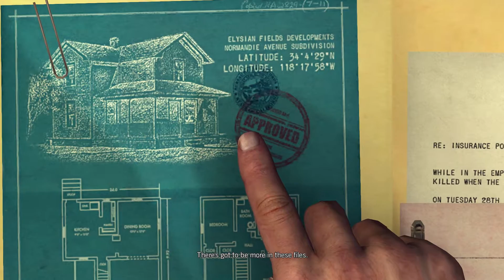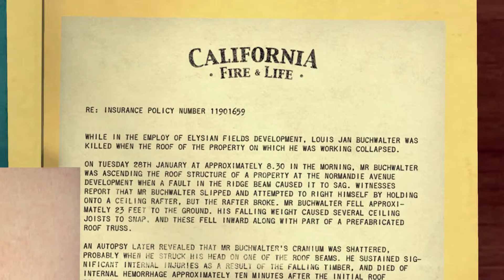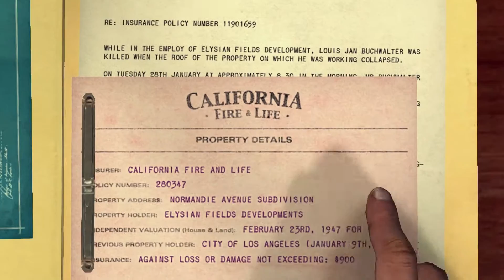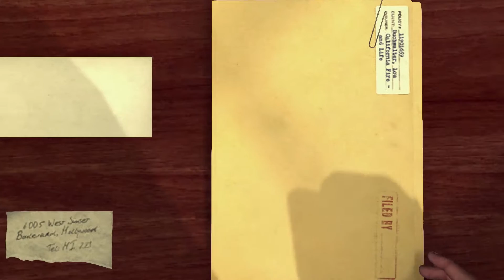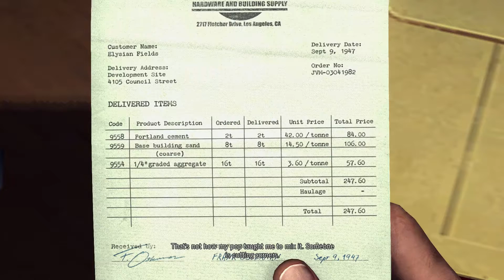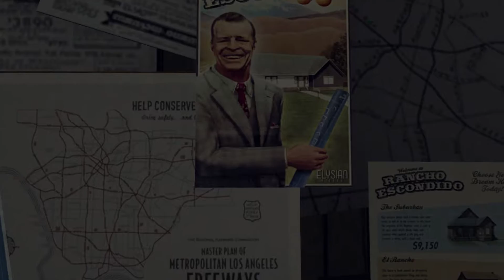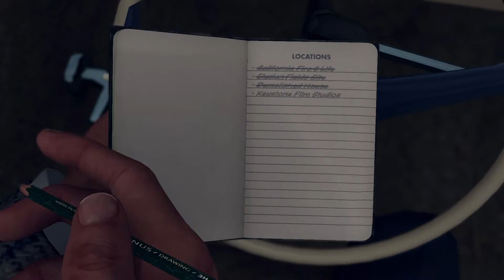Jack Kelso Gets Kidnapped & Flirts With Cole's Girlfriend - L.A. Noire - Part 20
Jack Kelso: "OUR girlfriend"